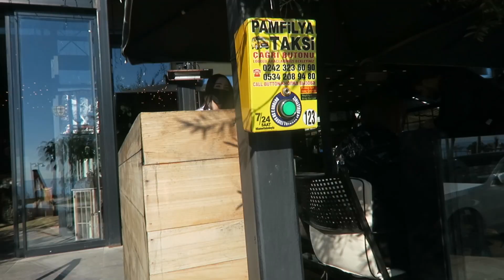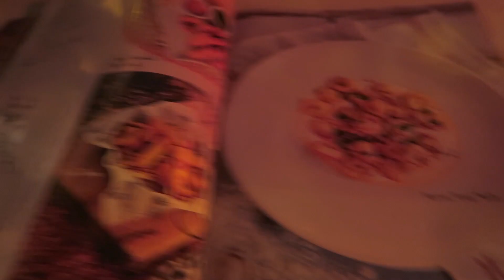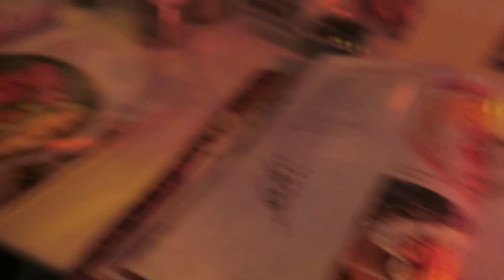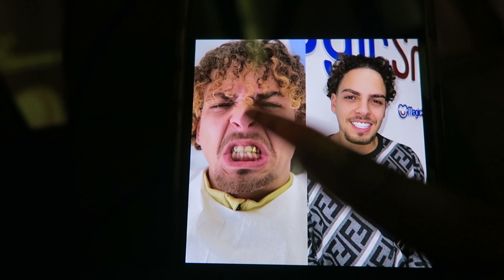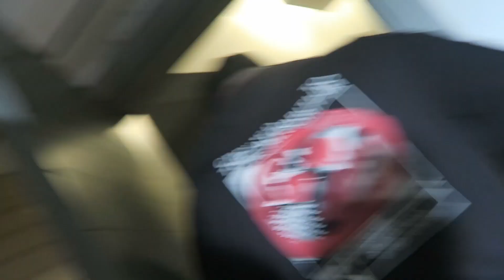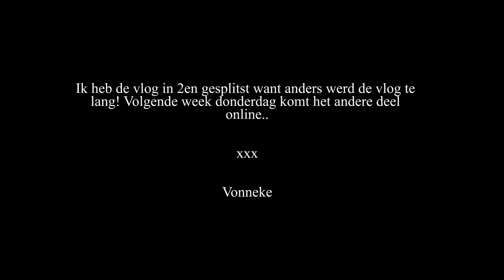JULLIE ZIJN JALOEZ!! - Turkije Vlog 🇹🇷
Hi Iedereen!

Elke Donderdag om 18:00 staat er een nieuwe vlog voor jullie klaar,

xx,

VONNEKE